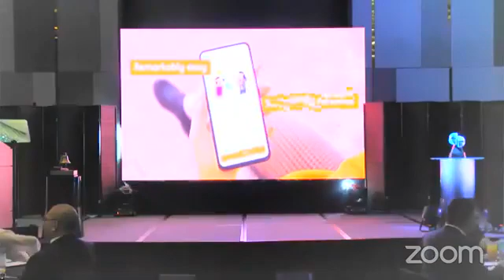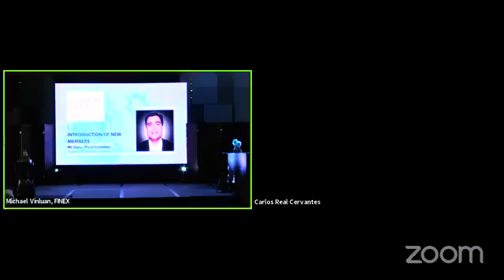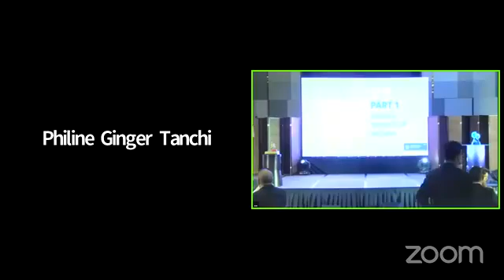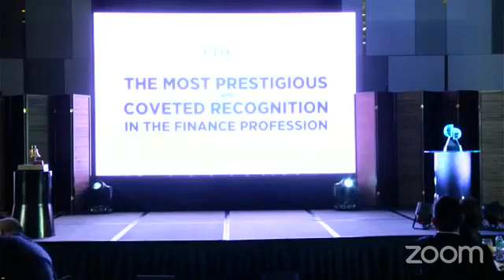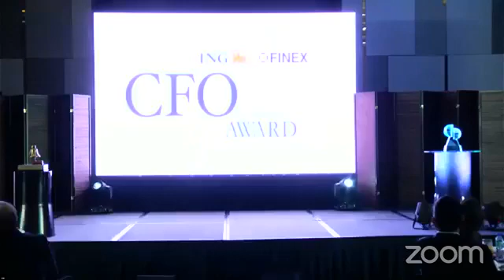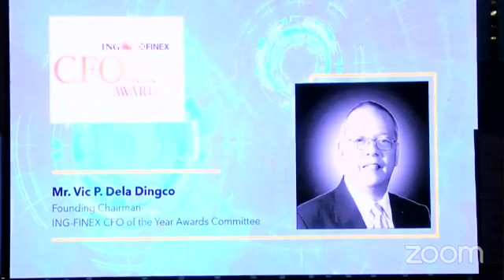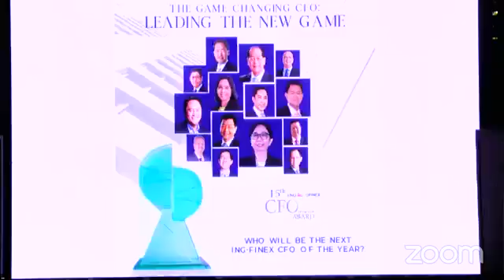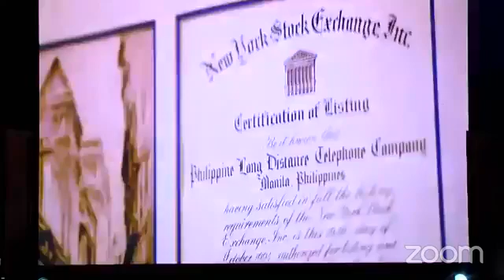Atty. Mike @ ING FINEX CFO of the Year Award 2021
Atty. Mike Toledo hosting this year's ING FINEX CFO of the Year Award 2021 with PLDT Chairman Manuel V. Pangilinan as Guest of Honor and Speaker and PLDT CFO Annabelle L. Chua as this year's awardee.